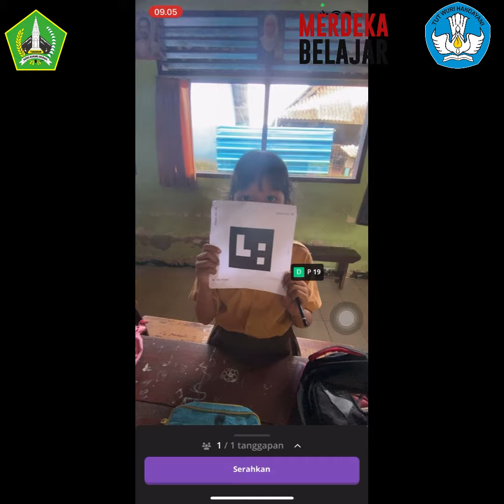Penerapan Quizizz dalam pembelajaran kelas 3 SD Negeri 3 Bongan